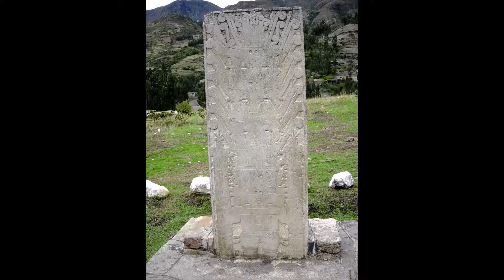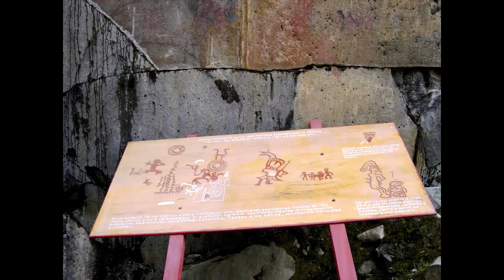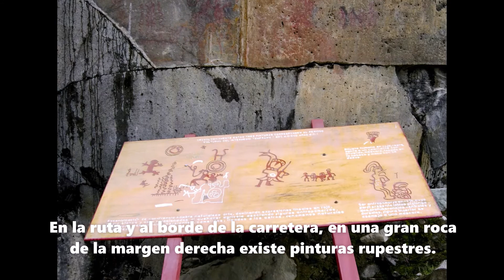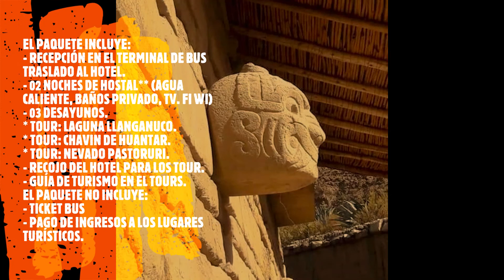Paquete Tours Economico 3 dias 2 noches Huaraz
Paquete Tours Economico 3 dias 2 noches Huaraz, Operadores especializados en la organización de Paquete Tours Economico 3 dias 2 noches Huaraz, contamos con un equipo de profesionales de experiencia laboral en el campo de Turismo en Huaraz, cuyo objetivo principal es brindar calidad, seguridad y garantía en todos nuestros servicios.
Paquete Tours Economico 3 dias 2 noches Huaraz – Sin Ticket de Bus
 “Paquete Visita al callejón de Huaylas”
(Visitando el Callejón de Huaylas
DURACIÓN: 3 DIAS / 2 NOCHES DE HOTEL.   * SERVICIO DE TOURS
1ER DÍA: LAGUNA DE LLANGANUCO – CALLEJÓN DE HUAYLAS  ( 9 hrs ).
06:00 AM. Recepción en el terminal de bus y traslado al hotel reservado por nosotros, el representante de “Enrique Tours Huaraz” Le estará informando sobre los itinerarios de los Tours que estaremos realizando en el Callejón de Huaylas - Huaraz - Perú
08:00 AM. Desayuno Continental.
09:00 AM. Recojo del Alojamiento, Tours a la Laguna de Llanganuco, estaremos saliendo a la parte norte del Callejón de Huaylas y visitando los pueblos pintorescos de Carhuaz – Yungay (Campo Santo) y la famosa Laguna de Chinancocha en donde Ustedes realizaran el paseo a bote por el borde de la laguna y disfrutar de la flora impresionante y del color verde Turquesa que tiene esta hermosa laguna para posterior mente retorna a Yungay nuevo y Caraz
14:00 PM. Almuerzo en el Restauran Turístico (no Incluido), posteriormente estaremos visitando las famosas fabricas de Manjar Blanco y visitando la Plaza de Armas de Caraz “Dulzura”
Desde este punto estaremos retornando a la Cuidad Huaraz y en el trayecto visitaremos los centros Artesanales de Tarica donde Ustedes. Puede comprar artesanía de gran variedad (arcilla, textil, cuero, madera.)
19:00 PM. Retorno del tour a Huaraz.
20:30 PM.  Noche Libre.
Recomendación: Llevar ropa Ligera y una casa para el frio que será utilizado en la laguna de Chinancocha.
2DO DÍA : CHAVIN DE HUANTAR – LAGUNA DE QUEROCOCHA (9 hrs).
08:00 AM. Desayuno continental.
09:00 AM. Excursión de cultura y esparcimiento en el callejón de Conchucos, visitando los pueblos de Recuay, Ticapampa, Cátac, la Laguna de Querococha, la falla geológica del mapa del Perú,Túnel de Cahuish, los pueblos de Máchac, Chavín y el Monumento Arqueológico de la Milenaria Cultura Chavín. Visita guiada, con duración de 2:30 hrs. Luego tiempo libre para explorar los restos arqueológicos.
14:00 PM. Almuerzo en el Restauran (no Incluido) Turístico en Chavin, posteriormente retorno a la ciudad
19:00 PM. Retorno del tour a Huaraz.
21:00 PM.  Noche Libre.
3ER DÍA : NEVADO DE PASTORURI – PUYAS DE RAIMONDI (7 hrs).
08:00 AM. Desayuno Continental.
09:00 AM. Continuando nuestros tours este día visitaremos una excursión de inolvidable aventura en la nieve, saliendo al Sur del Callejón de Huaylas, visitando los pueblos de Recuay, Ticapampa, Cátac, la laguna de Patococha, las aguas gasificadas de Pumapampa, el ojo de agua de Pumapashimi, la Puya Raymondi (el más bello exponente de la Flora Alto Andina), las asombrosas pinturas de Arte Rupestre y el Nevado Pastoruri donde podremos tener contacto con la nieve y apreciar las cuevas de Hielo y después estar retornando hacia Huaraz.
14:00 PM. Estaremos almorzando en el restauran Turístico de Catac o Ticapampa.
16:00 PM. Retorno del tour a Huaraz
22:00 PM. Traslado del hotel a Terminal de bus – salida a Lima.
RETORNOS A ELEGIR DEPENDIENDO DEL TOUR A REALIZAR:
Retorno a la Ciudad de Lima (10.30 PM) – Llega a Lima 6 AM, del siguiente día.
*** Fin del Circuito de Tours en la Cordillera Blanca -  Huaraz ***
EL PRECIO DEL PROGRAMA INCLUYE:
- Recepción en el Terminal de Bus traslado al Hostal – Terminal.
- 02 Noches de Hotel (baños Privado, Agua Caliente, TV. – WI FI, Restauran)
- Servicio de Alimentación: 03 Desayunos Continental.
- Tour: Laguna Llanganuco + Campo Santo de Yungay + Callejón de Huaylas.
- Tour: Chavin de Huantar + Laguna de Querococha.
- Tour: Puyas de Raymondi + Nevado Pastoruri + Pinturas Rupestres.
- Guía Profesional de Turismo Permanente en los Tours (español).
- Súper Asistencia de Enrique Tours Huaraz.
EL PRECIO DEL PROGRAMA NO INCLUYE:
- Bus Lima-Huaraz-Lima
- Servicio de Alimentación: Cena + Almuerzos.